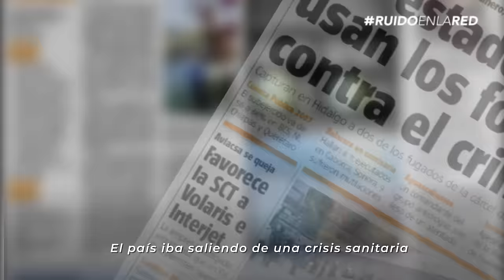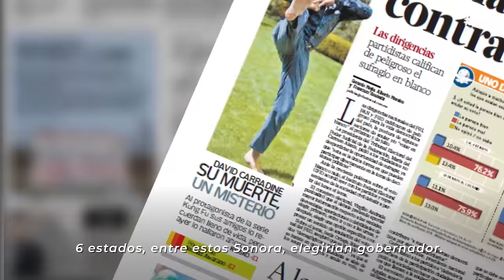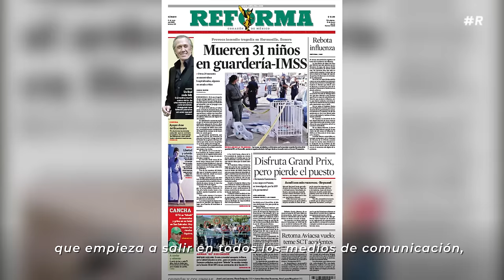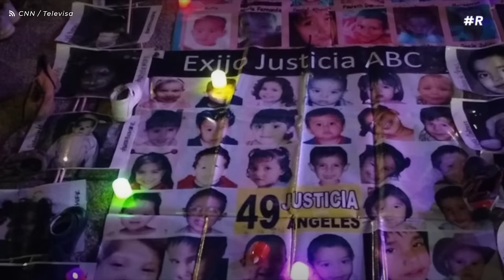Guardería ABC: testimonios, historias y el caso sin resolver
A 10 años del incendio de la guardería ABC, un reportaje / documental con la historia de este caso que marcaría la historia de Hermosillo y del país, y los testimonios de algunos de los padres que perdieron a sus hijos.